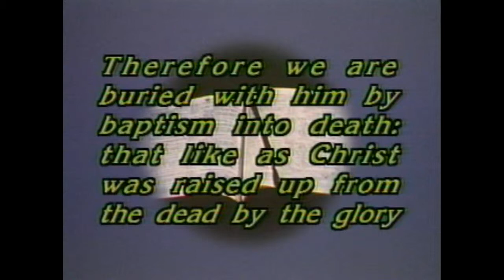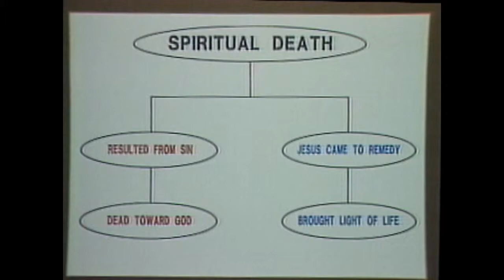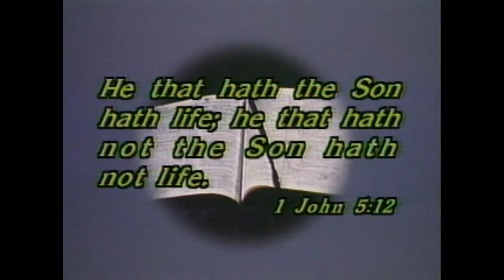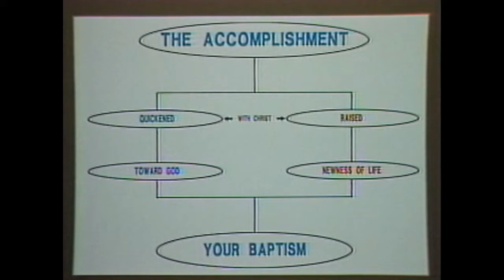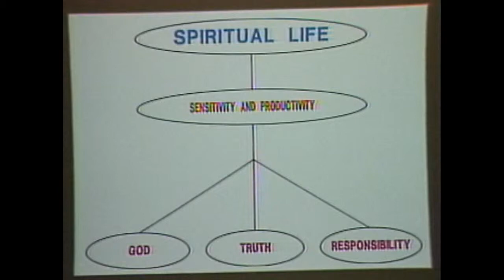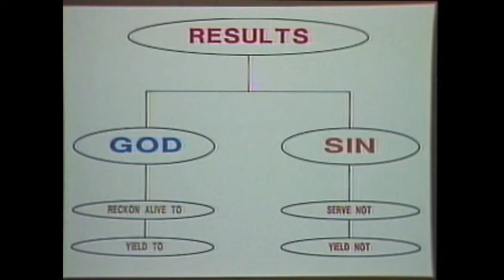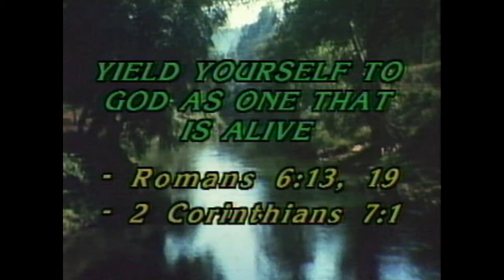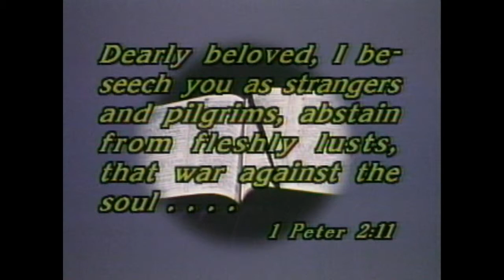Given O. Blakely - Looking Back on Your Baptism - Lesson 12